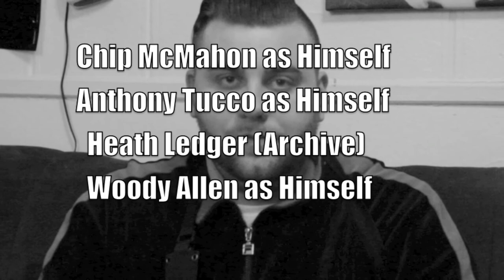America's Lost Movie Star: Tony Tucco